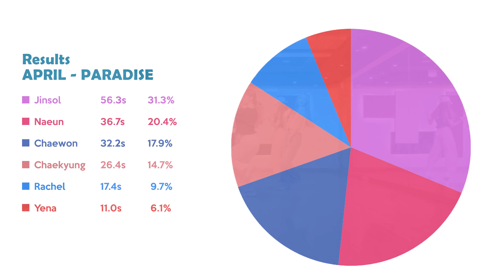APRIL (에이프릴) - PARADISE (Line Distribution)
Any request? Fill in forms google
Outro : APRIL - Paradise
Album : Hello Summer (2020)